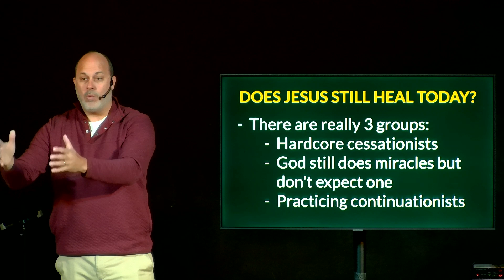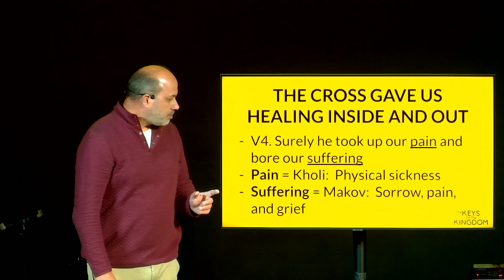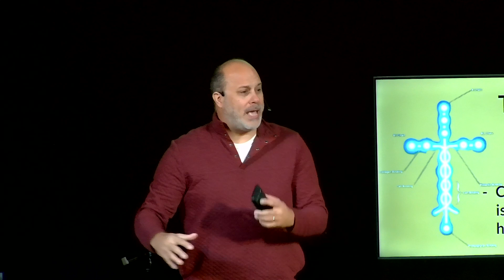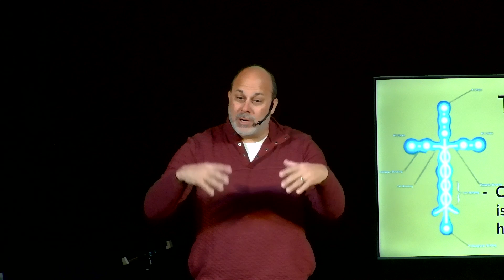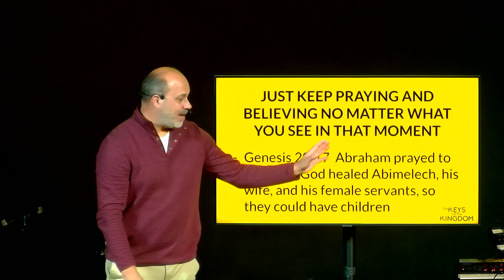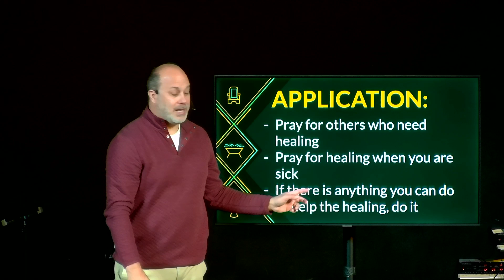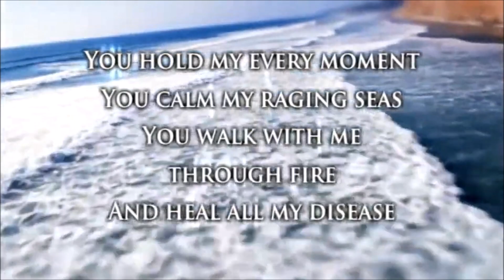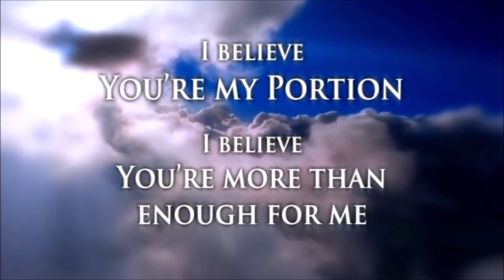Keys to the Kingdom 5 - Healing (Watch the Message)